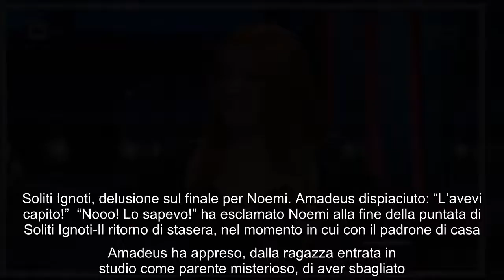Noemi, disfatta a Soliti Ignoti: sbagliato l'abbinamento del parente misterioso. Amadeus: "Mi spiace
Noemi, disfatta a Soliti Ignoti: sbagliato l'abbinamento del parente misterioso. Amadeus: "Mi spiace" Non è andata come sperava la partecipazione a Soliti